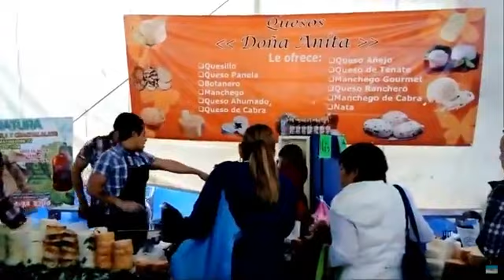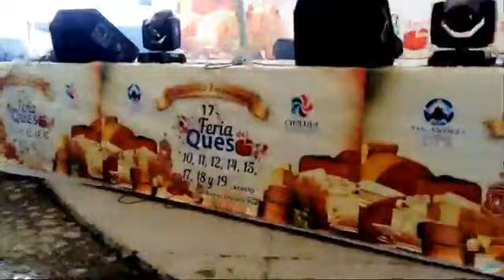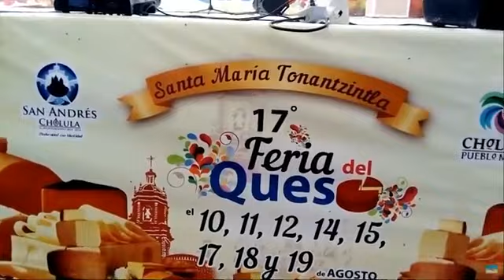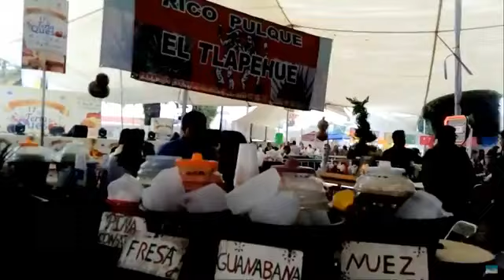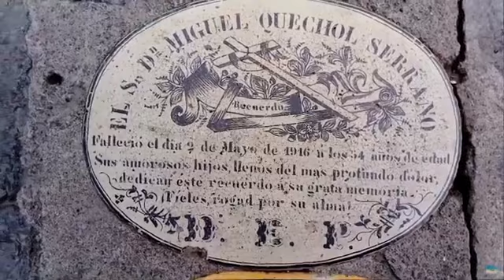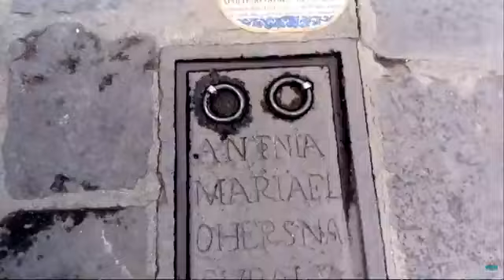FERIA DEL QUESO JUAN Y MONI MARAVILLAS PUEBLA